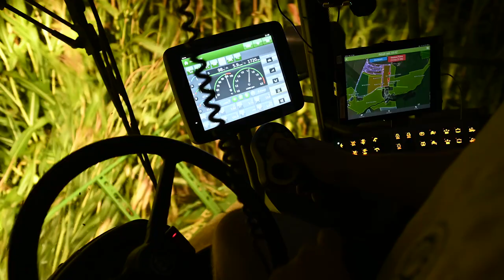Maishäckseln - Trailer - Nachtaufnahmen - Ein Tag Maisernte beim Lohnunternehmen PETER KIRCHER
🌽 Action in der Maisernte! 🌽
Zur Maisernte ist durch das Wetter oft Zeitdruck angesagt.
Besonders wenn schlechtes Wetter angesagt ist, geht es auch mal ausnahmsweise etwas in die Nacht hinein.
Dies haben wir genutzt um eindrucksvolle Nachtaufnahmen zu machen!

Vielen Dank für das tolle Einsatzvideo an @Agrarvolution für die tollen Aufnahmen!